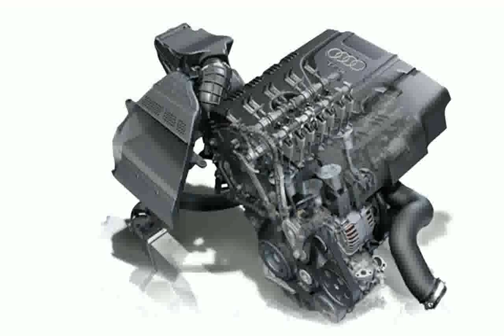2011 Audi A3 1.2 TFSi Specs, Details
Engine location:front

Fuel Supply System:Gasoline

Displacement:1200 cc

Cylinders:4

Transmission:Manual

2011 audi a3 weathertech cargo liners
2011 audi a3 lloyd mats luxe cargo liners
2011 audi a3 tdi review
2011 audi a3 s line